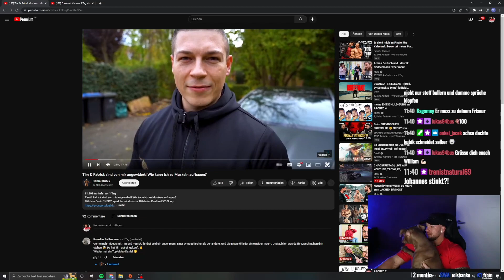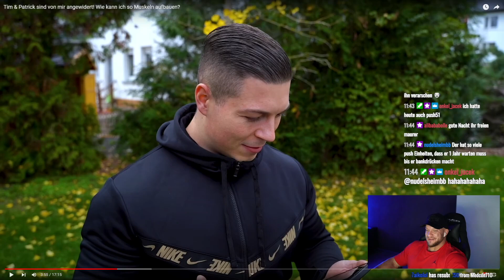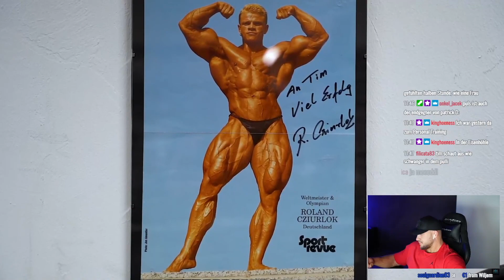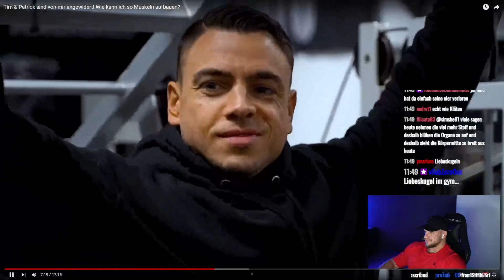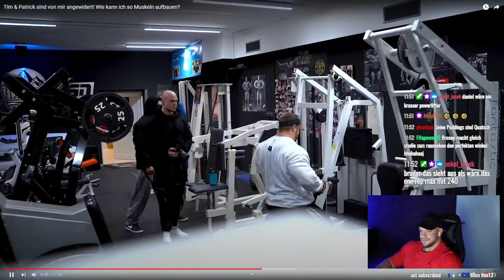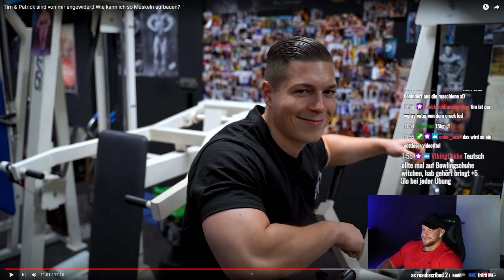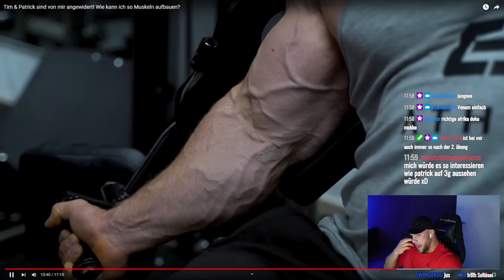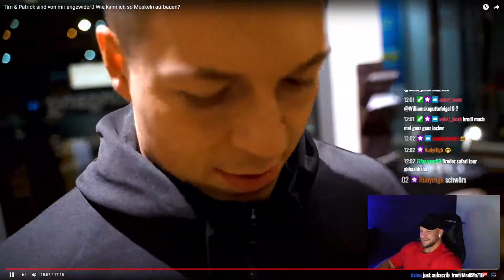Patrick Teutsch ballert 14 Einheiten als IFBB Pro! William Niewiara Live Reaktion